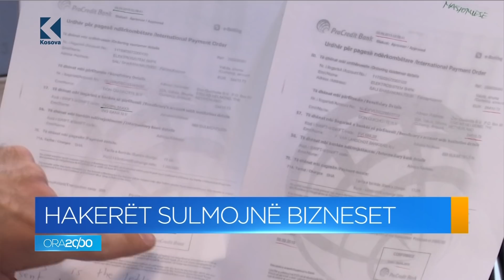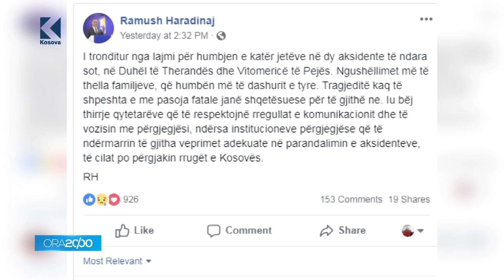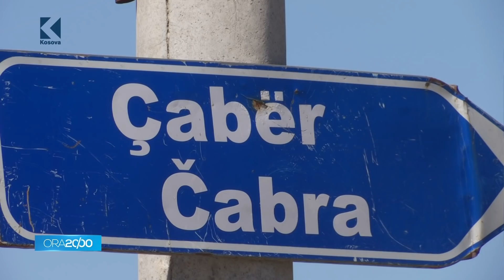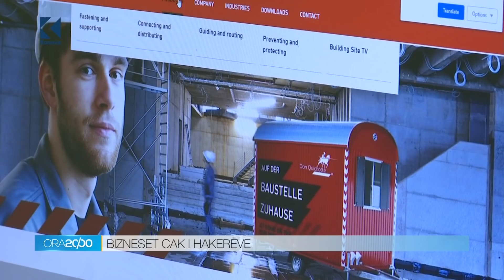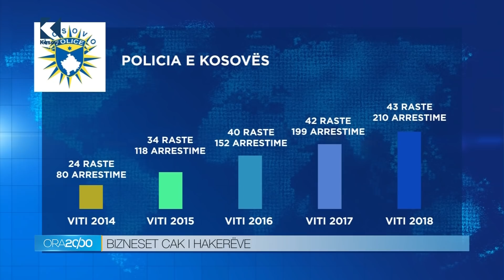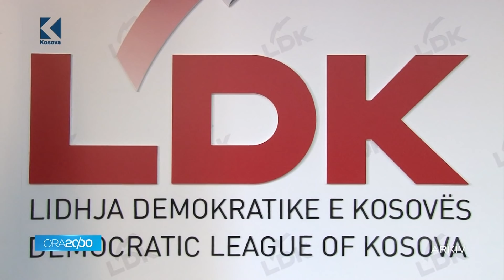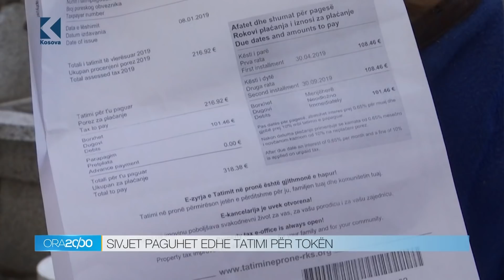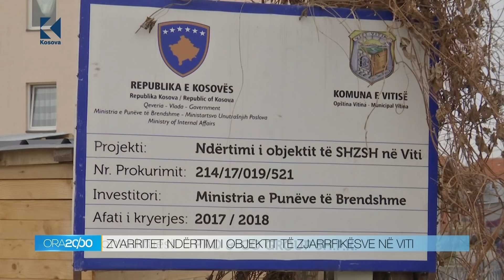Lajmet 20:00 - 17.03.2019 - Klan Kosova